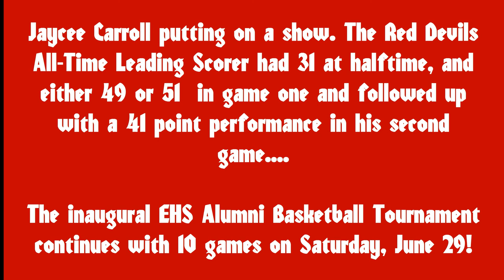Assist & Basket by Jaycee Carroll ;)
A wee bit of razzle-dazzle, "Betcha Didn't See That One Coming, Did You?" during the 2013 Inaugural EHS Alumni Basketball Tournament from the best ever at EHS, Jaycee Carroll. The crowd LOVED it!